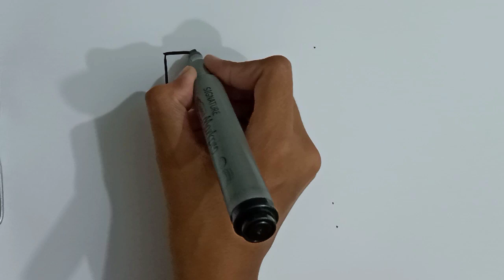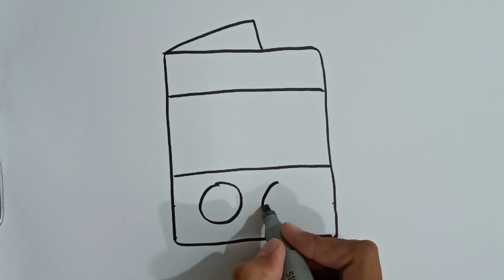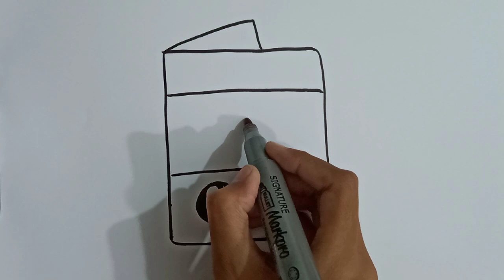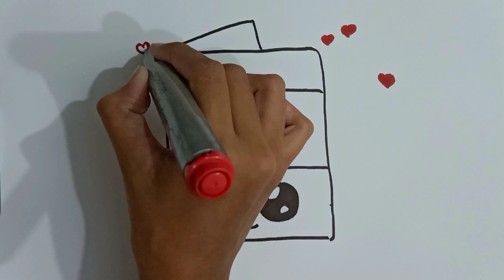how to make cute card drawing easy and simple |h_msketcher point